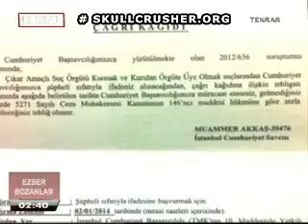Eren Erdem - 2 Ocak 2014 # Ezber Bozanlar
Eren Erdem - Av. Eyyüp Sabri Gürsoy - 2 Ocak 2014 # Ezber Bozanlar